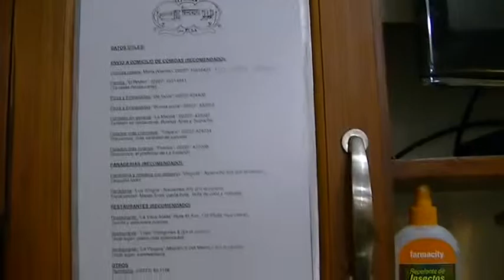La estacion de Tren Lobos